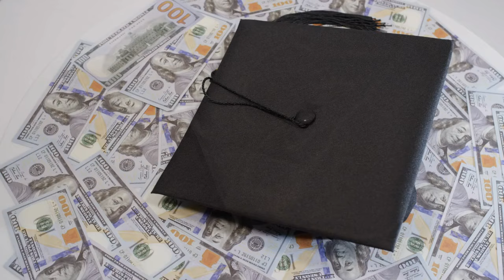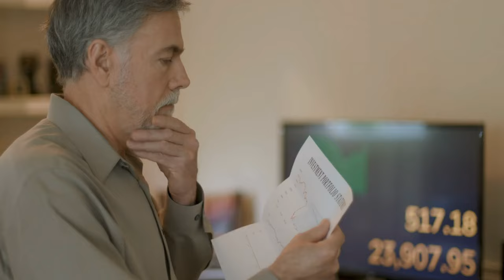Ep 148: How Investing in Stocks Helped Me Reach My Goals as a Beginner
In this episode of the 5 year millionaire podcast, I explained how the stock market can really stretch your mindset and allow you to see that you are capable of reaching dream you never thought were possible. I tell my story on how I was able to learn how the stock market can work for me, as well as the three biggest turning points I've had in my trading career. Tune in to this episode to hear my story about my journey to success, my strategy, and the stock market's endless possibilities.

- How to read charts, best free software, how to get free stocks for opening a new account and more.

-learn how call and put options work, how to control expensive stocks for a fraction of the cost, option examples and explanations and more...

// 5 Year Millionaire P O D C A S T

// SEND STUFF BY M A I L TO MY OFFICE
The Brown Report LLC
20836 Hall Rd.